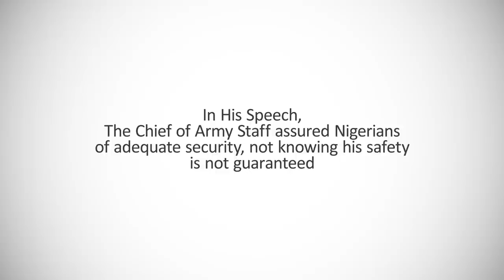Last Moments, Ibrahim Attahiru Visit to 2 Division, Nigeria Army, Odogbo Tuesday May 18, 2021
On Tuesday, May 18, 2021, the Chief of Army Staff - Lt. Gen. Ibrahim Attahiru, Visited the 2 Division, Nigeria Army, Odogbo. He was looking healthy and strong, but no one knew the COAS wouldn’t finish the week.

In his speech, the chief of Army Staff assured Nigerians of adequate security, not knowing his safety is not guaranteed.